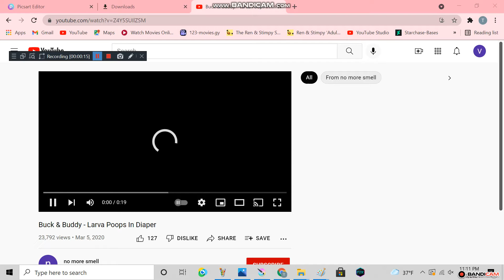Videos 2020202020 Videos 20203